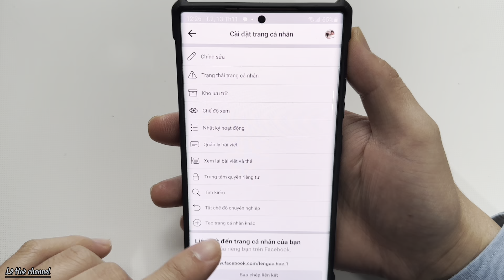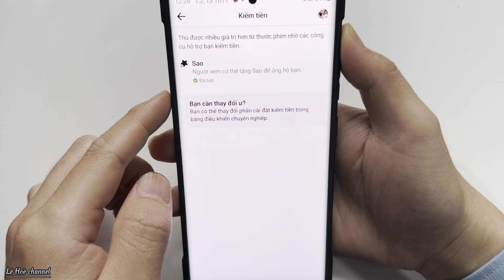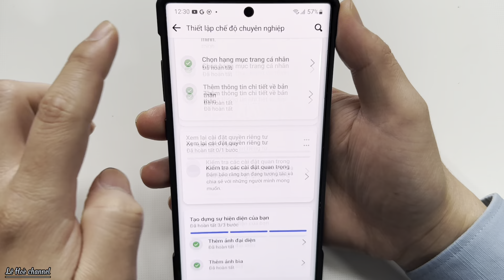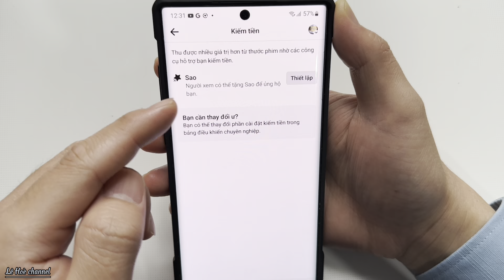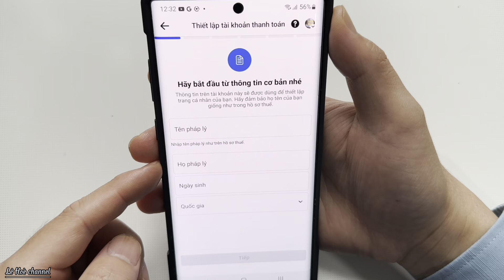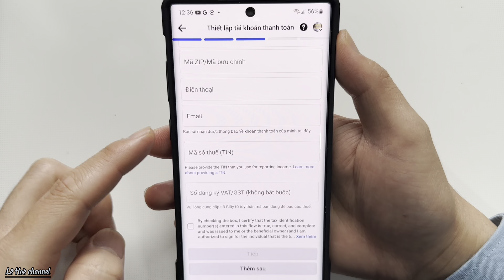Cách kiếm Tiền trên Facebook bằng cách Bật Tính năng nhận sao trên video ngắn Reels